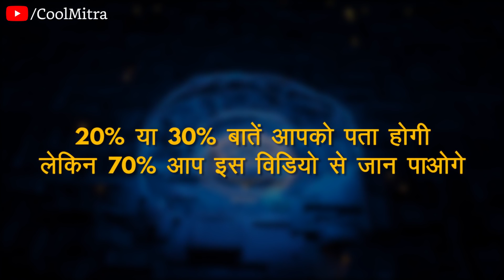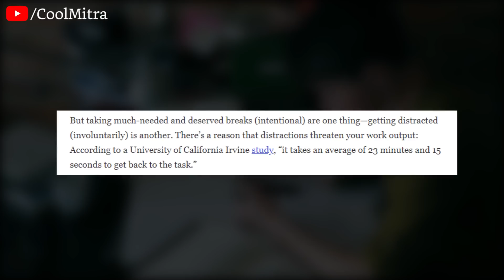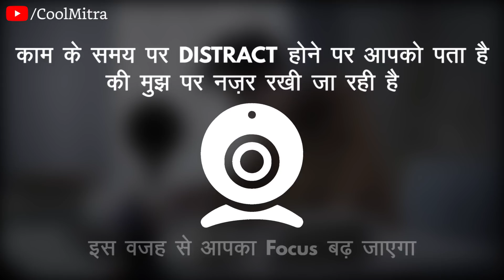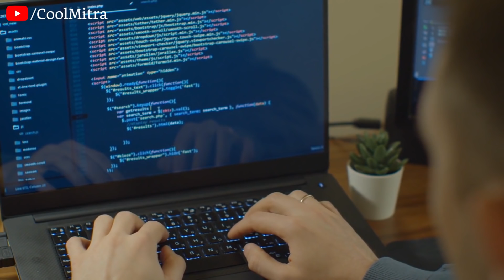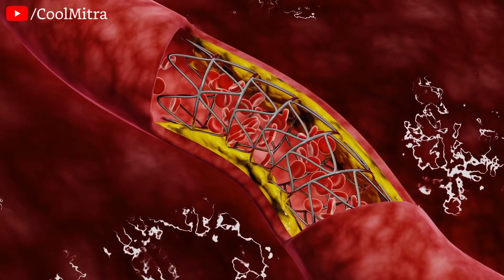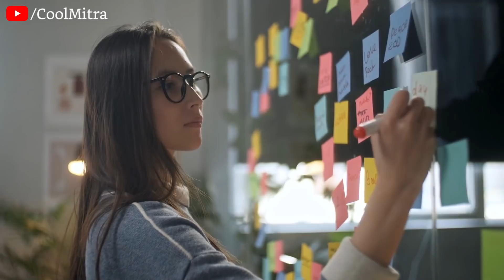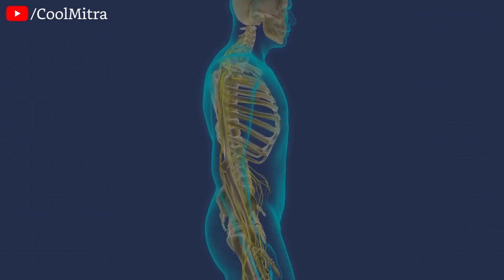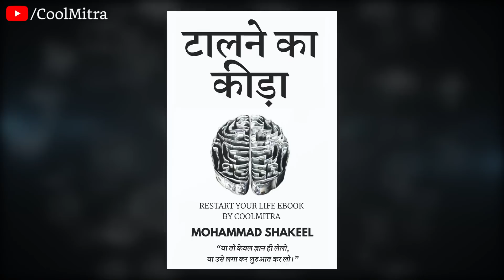दिन रात पढ़ोगे: Motivational Video for Students to Study Hard (Tips in Hindi)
टालने का कीड़ा Ebook ₹39/-